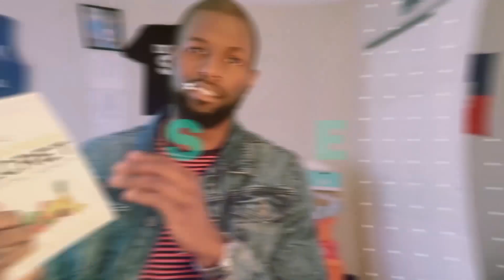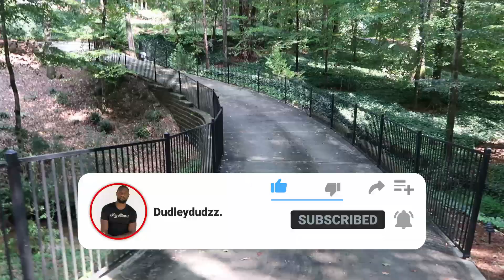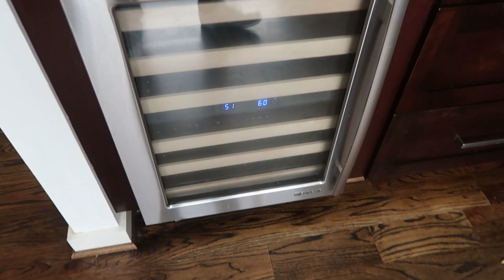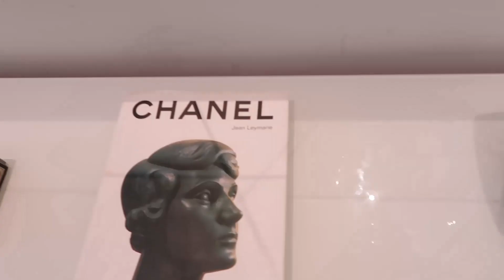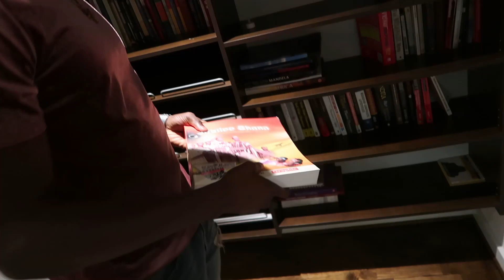Manifesting My Dream Home| MILLION DOLLAR MANSION Tour (Entrepreneur Vlog)